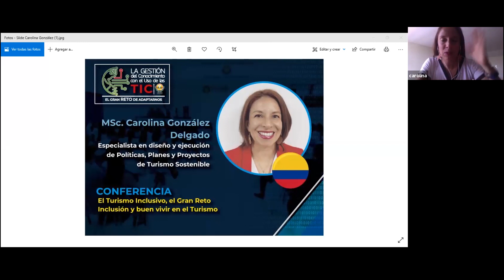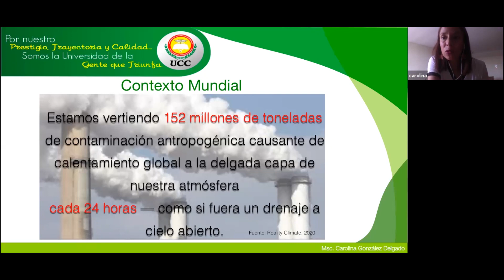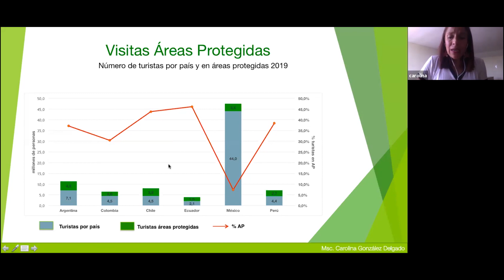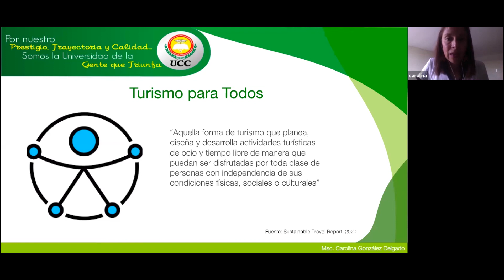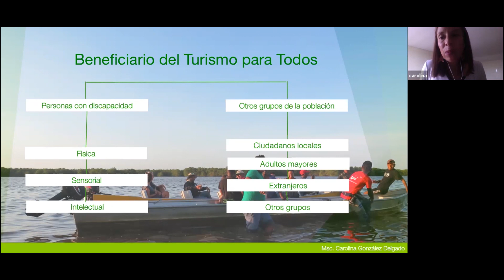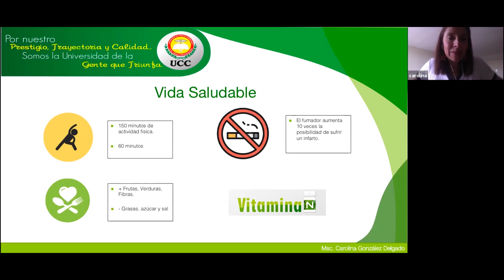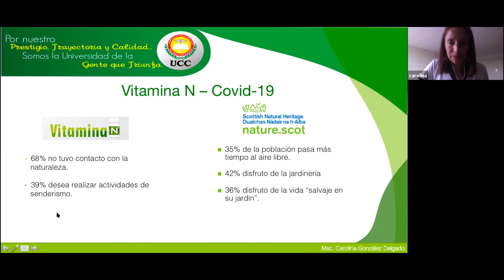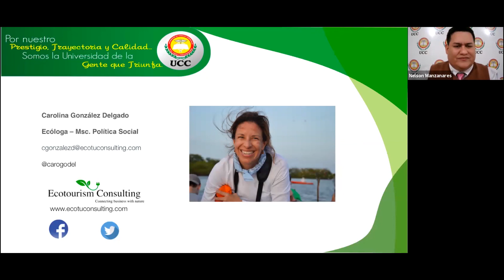Conferencia - Inclusión y Buen Vivir en el Turismo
Congreso Virtual UCC 2020